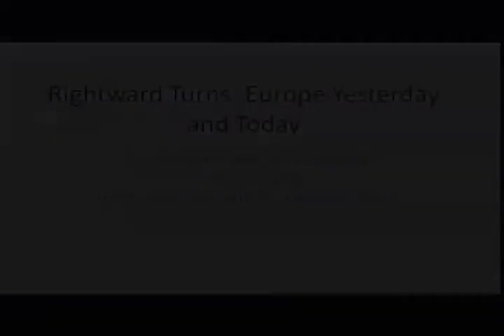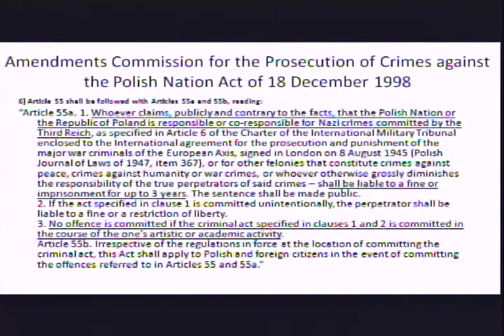History Matters: Prof. Jan Gross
Rightward Turns: Europe Yesterday and Today
A History Matters Evening with Jan Gross

An evening with Jan Gross, Emeritus Professor of History at Princeton University; interviewed by Jonathan Brent, Executive Director of YIVO Institute for Jewish Research. Structure: 45 minutes to an hour of interview, followed by general Q & A.

The History Matters series is generously funded by Dina and Jonathan Leader.

Presented by: the Center for Jewish History